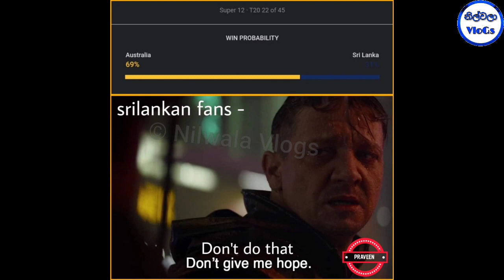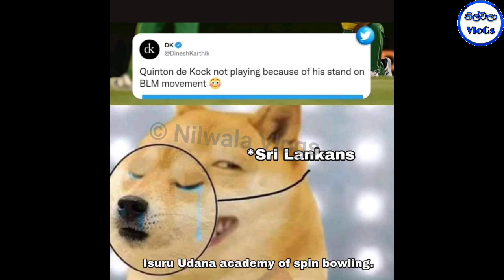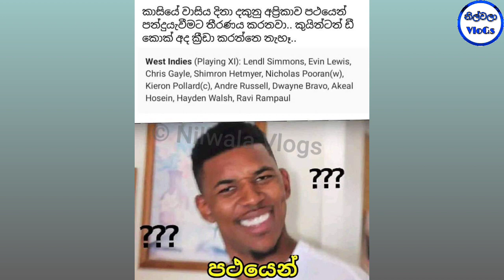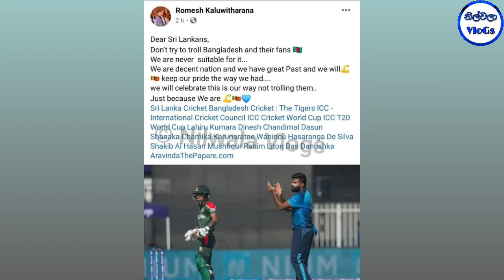Cricket Special|T20 World Cup 2021🏆🏏|Bukiye Rasa Katha|Sinhala Funny Memes|T20 World Cup Super 12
Lahiru Kumara
Chamika Karunarathne
Netherlands vs Sri Lanka
Lasith Malinga
Farewell
ICC T20 World Cup 2021
T20 World Cup UAE
Abhudabi
3rd match
3rdT20I
dhananjaya de silva
2nd T20I
Oman vs SL
Bhanuka Rajapaksha
Sri Lanka won
Dinesh Chandimal
Half Century
3rd ODI
Vanidu Hasaranga
2nd ODI
cricket memes
kusal perera
kusal retire
Namal Rajapaksha
Nadagam Karayo
nadagam karayo teledrama today
Basil Rajapaksha
Mahinda Rajapaksha
Akila Dhananjaya
Gotabaya Rajapaksha
Basil Rajapaksha
Finance Minister of Sri Lanka
Chanux Bro
Kusal Mendis
Short ball
Mickey Arthur
Dhananjaya Perera
Cricket News
Sanath Jayasuriya
Match Highlight
sri lanka cricket memes
Niroshan Dickwella
danushka gunathilaka
sinhala movie
deweni inima
President Speech
Kusal Mendis
T20I Sri Lanka
LPL Tournament
Sinhala Songs
Gossip Lanka
sinhala news
deweni inima
Sinhala News
ranjan ramanayake
Bandu samarasingha
sinhala jokes
ada bukiya
fb post sinhala 2021
bukiye athal
Pieter Seelaar
පීතර